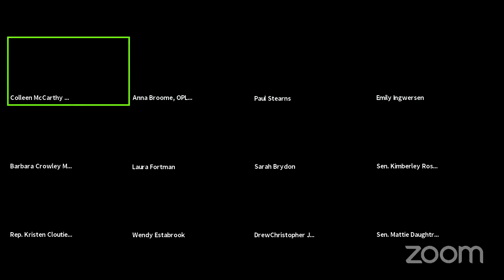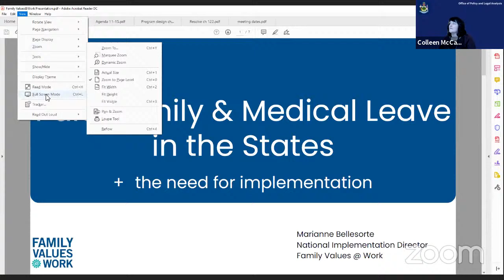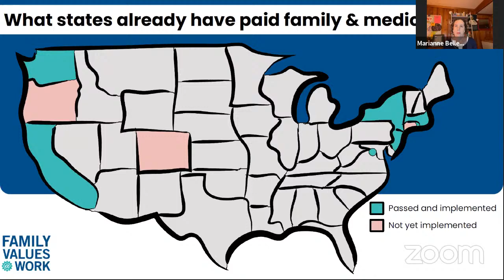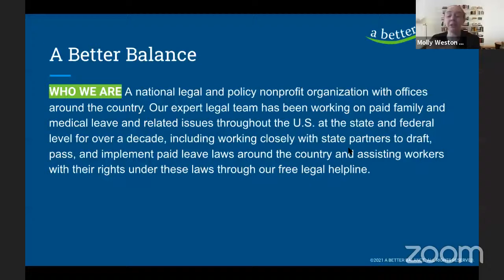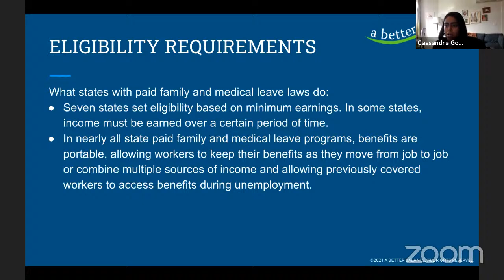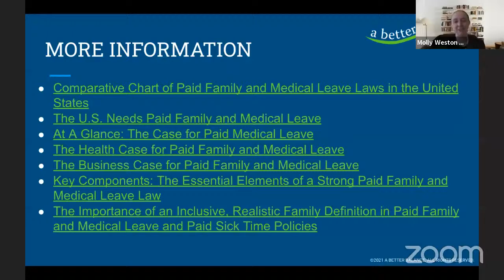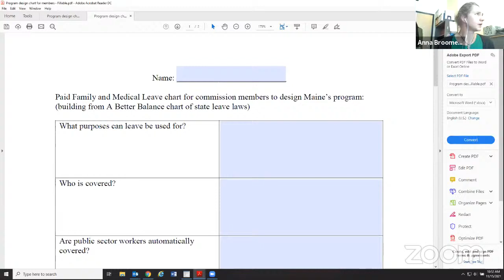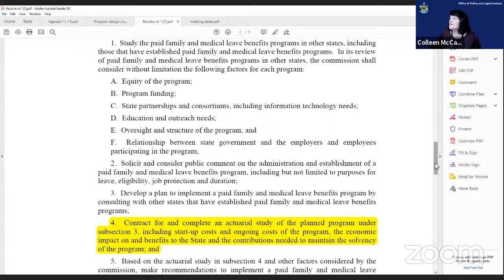11/15/2021 - Commission to Develop a Paid Family and Medical Leave Benefits Program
The Commission to Develop a Paid Family and Medical Leave Benefits Program